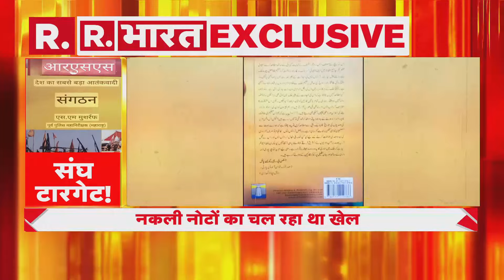Prayagraj News : मदरसे में 'नोट जिहाद' के बाद RSS के खिलाफ साज़िश का खुलासा ! | R Bharat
प्रयागराज के मदरसे में छापेमारी के दौरान पुलिस को जाली नोट और जाली नोट थापने की मशीन मिली. इसके साथ ही आरएसएस के खिलाफ बातें लिखी किताबें भी बरामद हुईं. मदरसे में पश्चिम बंगाल, उड़ीसा, बिहार, झारखंड समेत कई राज्यों के नौजवान पढ़ने आते थे. देखिए VIDEO